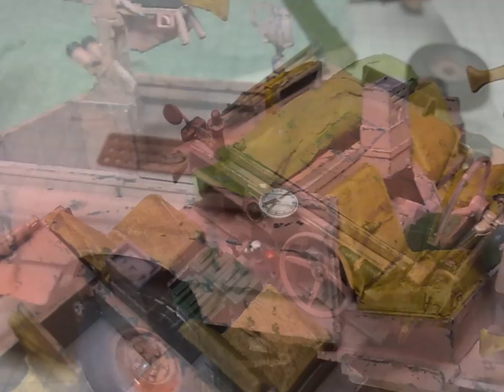S.A.S. Land Rover Pink Panther Tamiya model kit 1/35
S.A.S. Land Rover Pink Panther Tamiya model kit 1/35  with some little scratchbuilds. Complete model.
              Medieval 2 Kingdoms Crusades Music - Valley of Death